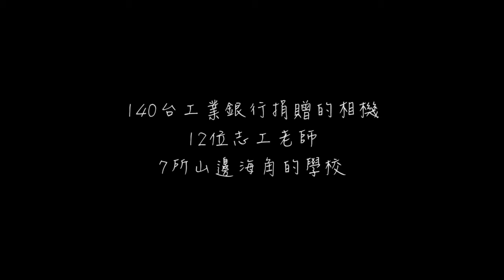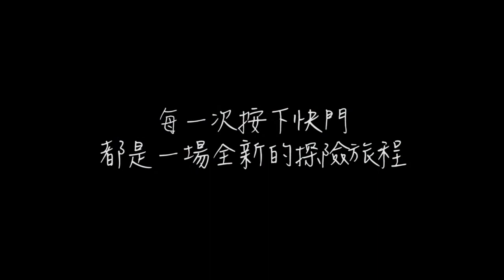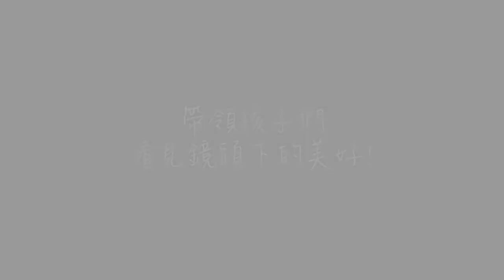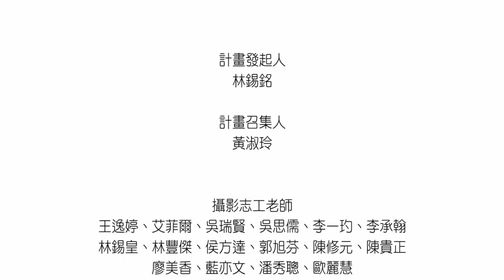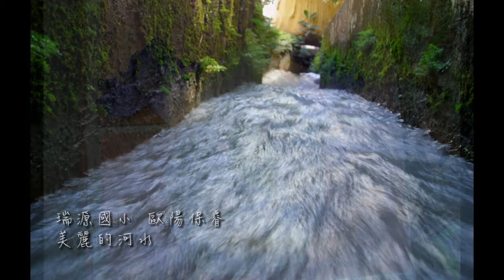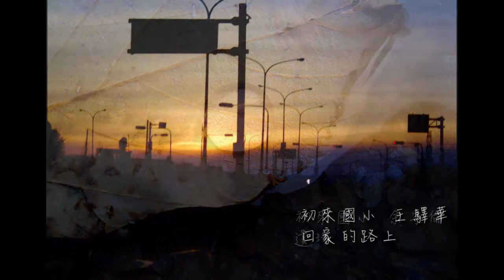2014孩子的另一扇眼睛攝影記錄展-完整輪播影片(11mins)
12位攝影志工，每趟上百公里路程，到七所花東偏鄉學校，歷時一學期的攝影深耕教學，將攝影的種子播入校園，以愛點亮偏鄉的微光，沁潤出一篇篇童稚心靈的甜美記憶。

為了將讓花東偏鄉孩童美好的學習成果，展現在更多朋友眼前，台灣佳能資訊股份有限公司、華信航空、新光三越、台灣工銀集團、趙廷箴文教基金會、與公益平台文化基金會2014/4/11(五)14:00假台北信義新光三越A9館8F共同舉辦「孩子的另一扇眼睛」攝影記錄展開幕式記者會。

「孩子的另一扇眼睛」攝影記錄展，自4/11起陸續於台北、台東及台南舉辦三場巡迴展，台北首場4/11-4/27於台北信義新光三越A9館8F登場， 5/07-5/25台東誠品故事館2F藝文空間，6/26-7/15台南新光三越中山店13F。期待您與我們一起跟著孩子的純真視野，進入他們鏡頭下的童年時光！

---感謝 郭旻薇小姐  協助影片製作---